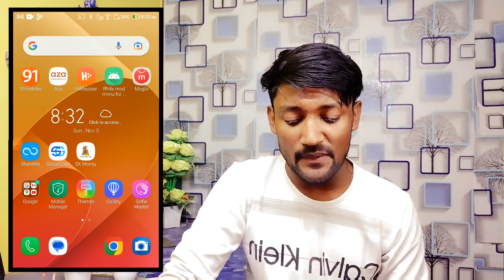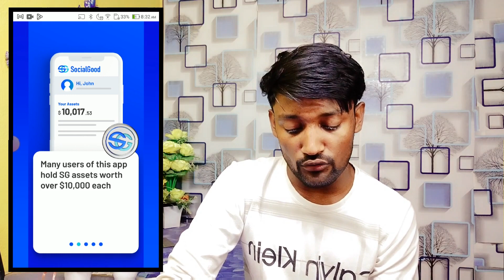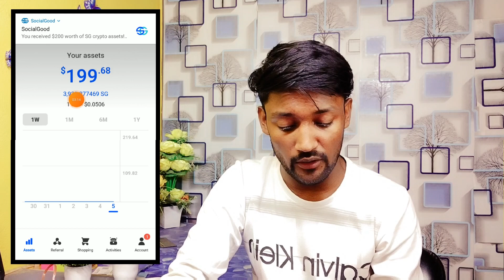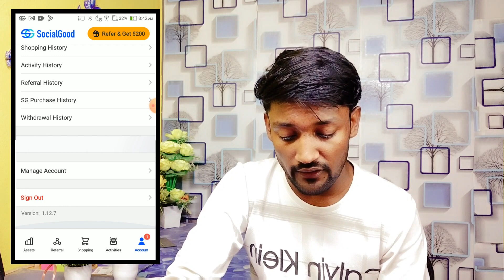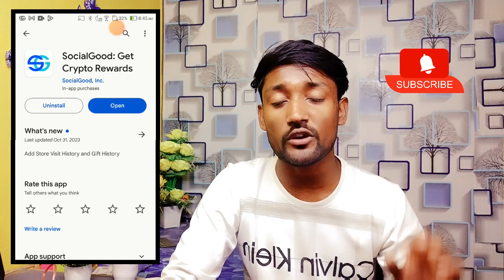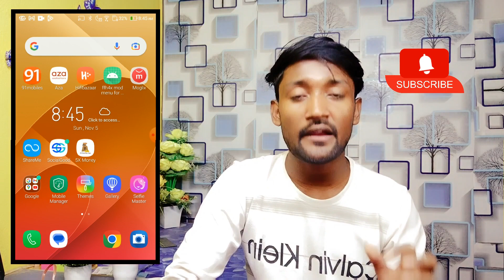SocialGood App kya hai kaise use kare / SocialGood App Review Tutorial / SocialGood App Real or fake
Video Title: - SocialGood App kya hai kaise use kare / SocialGood App Review Tutorial / SocialGood App Real or fake